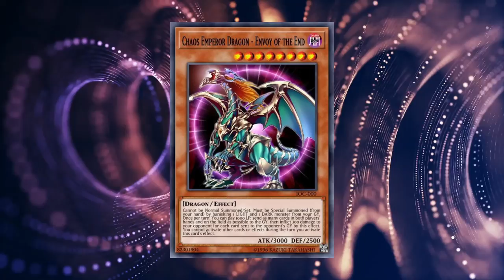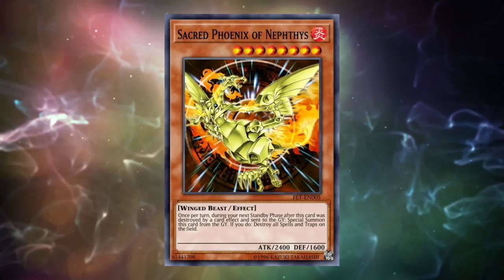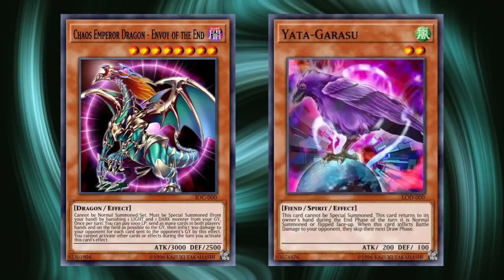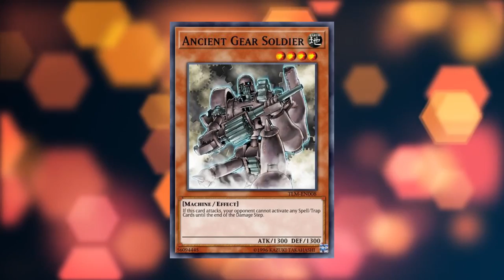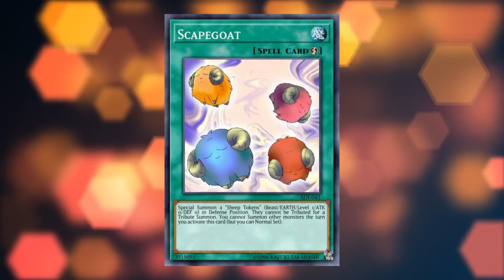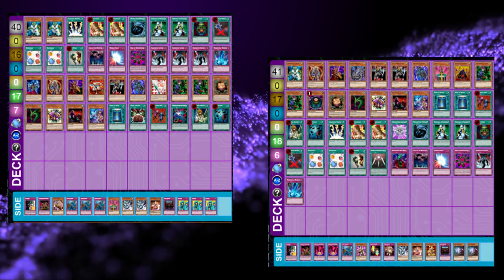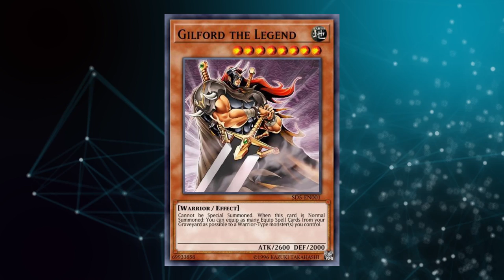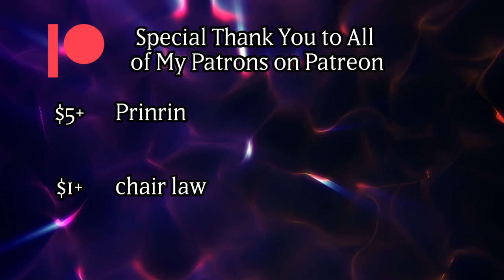The 2005 Yugioh TCG Recap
A overview of all the major events for the game we all love from 2005, when the DM Era was officially coming to an end, the GX Era was just starting, and a certain Cyber Dragon was about to change the meta landscape as we knew it.

0:00 - Intro
1:06 - Dragon's Roar / Zombie Madness
4:48 - Flaming Eternity
8:54 - Dark Revelation Volume 1
12:28 - Blaze of Destruction / Fury from the Deep
13:54 - The Lost Millenium
19:16 - Dark Beginning Volume 2
20:17 - Cybernetic Revolution
23:47 - Collectible Tins 2005
27:49 - Dark Revelation Volume 2
28:54 - Warrior's Triumph
30:50 - Elemental Energy